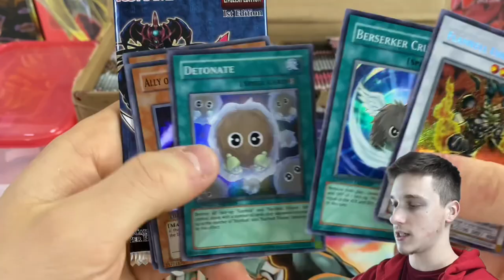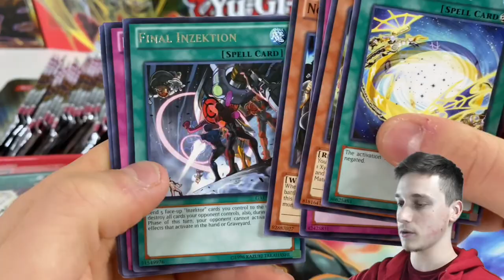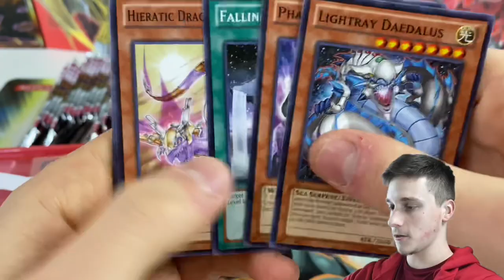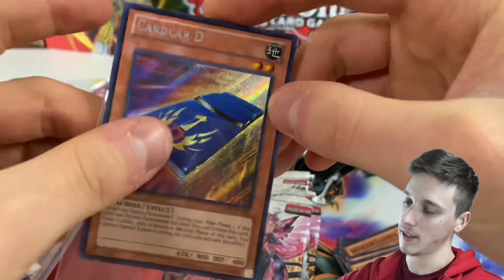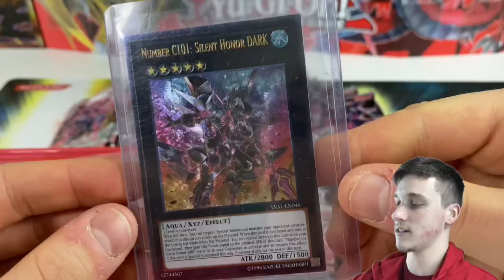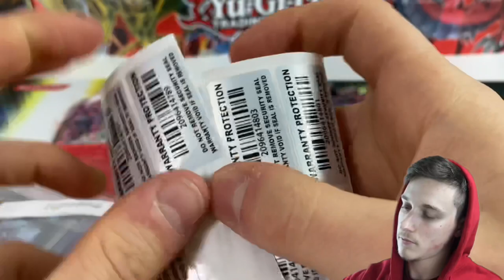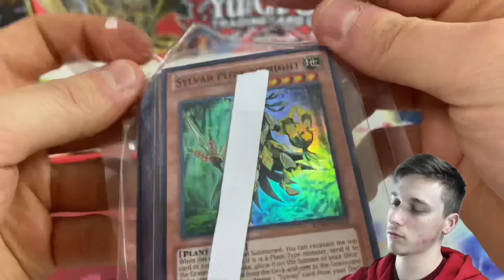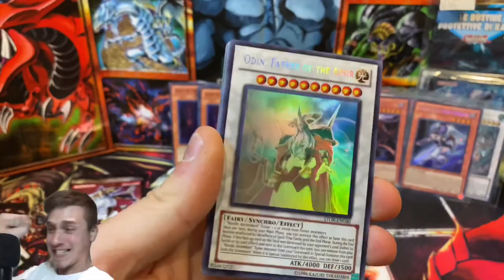*ULTIMATE RARE KING 👑* CASUALCREW 100 Pack Opening - ZEXAL GAOV & LVAL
I am happy to announce another successful opening make sure if you enjoy the video to support by leaving a like and also a massive shout out and thank you to everybody who participated in the opening!